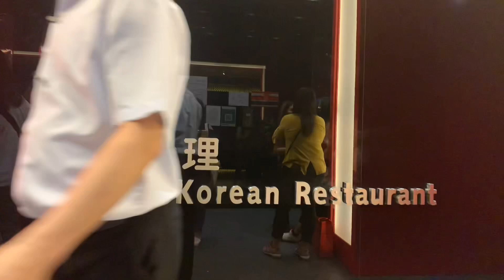Kainan sa Causeway Bay || Bday celebration || HongKong Vlogs